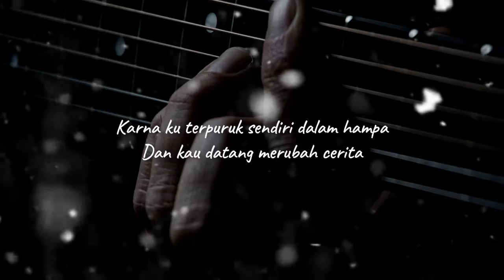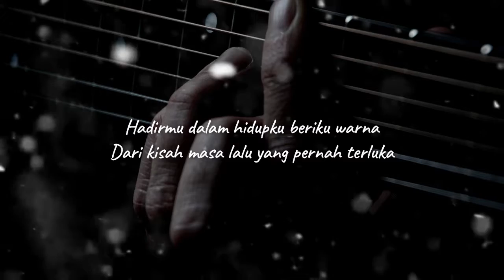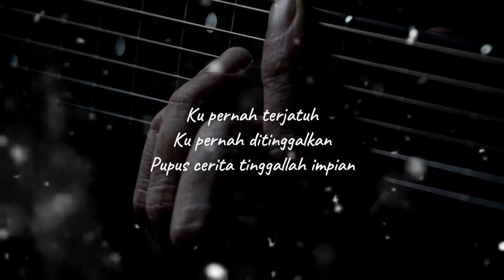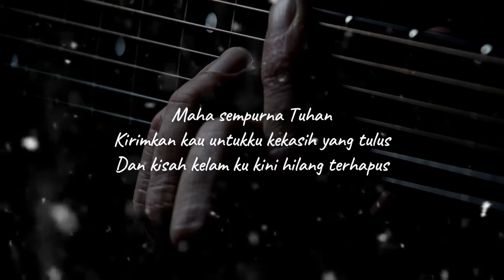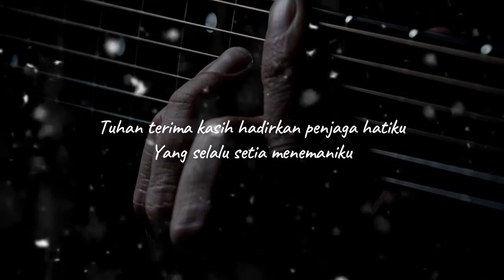Denny Caknan feat Guyon Waton - Widodari Lirik + Cover Ianyola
Denny Caknan feat Guyon Waton - Widodari Lyric + Cover Ianyola

Lyric:
Tembangan sepele ku Tondo seneng marangmu
Karna ku terpuruk sendiri dalam hampa
Dan kau datang merubah cerita

Aku nemu widodari
Motomu kebak pelangi
Hadirmu dalam hidupku beriku warna
Dari kisah masa lalu yang pernah terluka

Ku pernah terjatuh
Ku pernah ditinggalkan
Pupus cerita tinggallah impian
Maha sempurna Tuhan
Kirimkan kau untukku kekasih yang tulus
Dan kisah kelam ku kini hilang terhapus

Sayang gondelono atiku
Yen takdire gandeng yo bakale gandeng
Tuhan terima kasih hadirkan penjaga hatiku
Yang selalu setia menemaniku

Ku pernah terjatuh
Ku pernah ditinggalkan